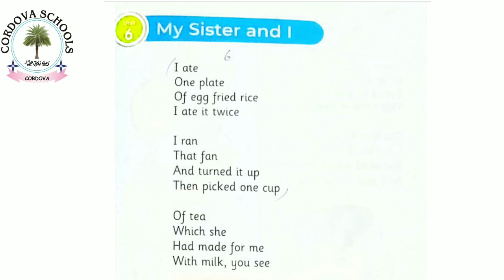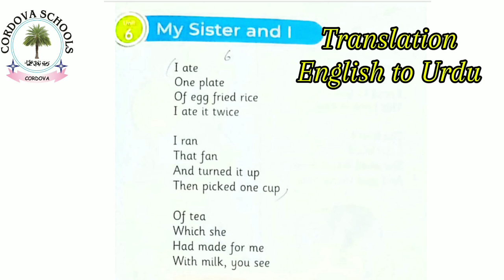Spectrum English Class One#Unit 6 (Reading)My Sister and I